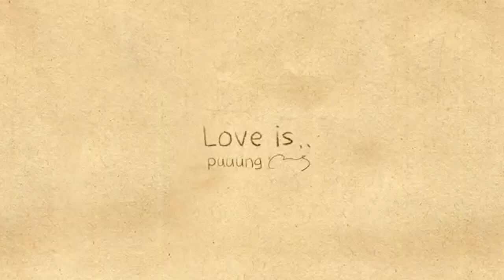MIJN EERSTE LIEFDE!!!!